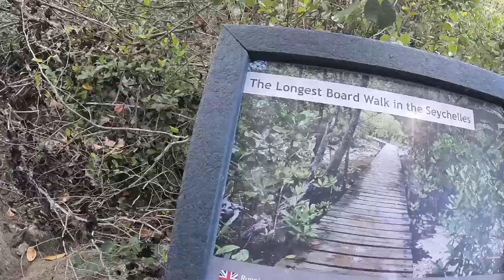Seszele - Wyspa Praslin cz.2 - wyspa Curieuse i rezerwat żółwi - vlog podróżniczy z Seszeli